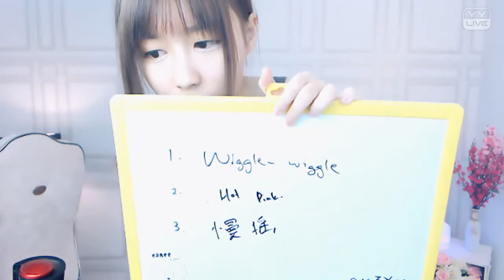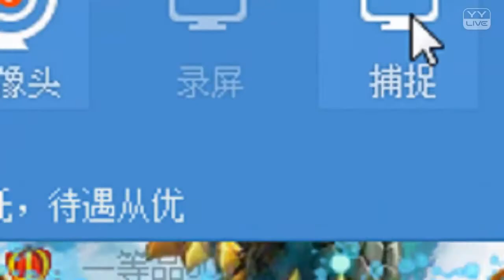YY LIVE 燃舞蹈 晓波波 - 《燃舞蹈》（Artists Singing・Dancing・Instrument Playing・Talent Shows).mp4